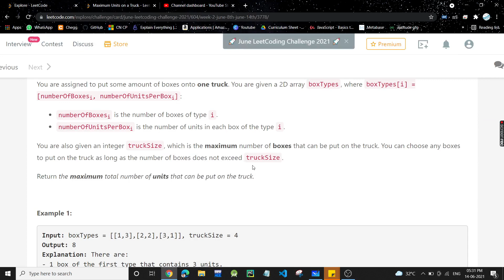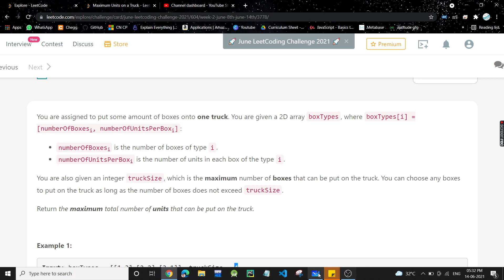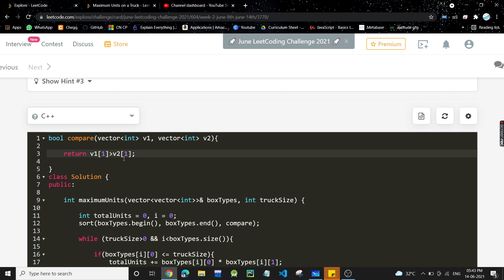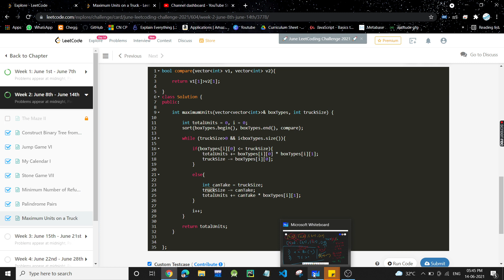Maximum Units on a Truck 🔥| Leetcode June Challenge | Leetcode 1710 | C++ | Approach + Code | Hindi